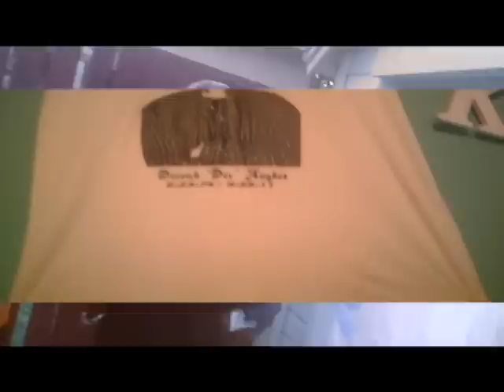SKUMMY FT BURNERTRACK-I GOT HITTAZ (GUNZOLLAS) ***OFFICIAL MUSIC VIDEO***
MN ARTSIT SKUMMY FT BURNER TRACK

I GOT HITTAZ (GUNZOLLAS)

DIRECTED BY D.HARVELL